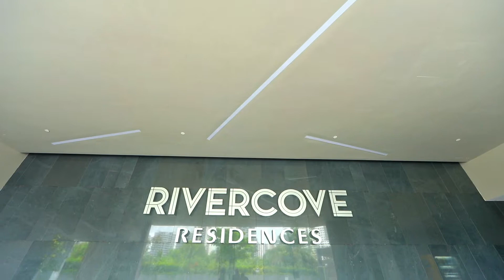Legate Ultrazip and Invisible Grille installation at Rivercove Residences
Our UltraZip and Invisible Grille are designed exclusively for Singapore's weather. It is made to outlast all weather!

Legate UltraZip provides you protection to keep the harsh sunlight, unpredictable rain, and strong wind while granting you the privacy you need.

Legate Diamond Invisible Grille is engineered to resist the harshest work environment giving you long-lasting durability and peace of mind.
Free site measurement and no obligation quotation.